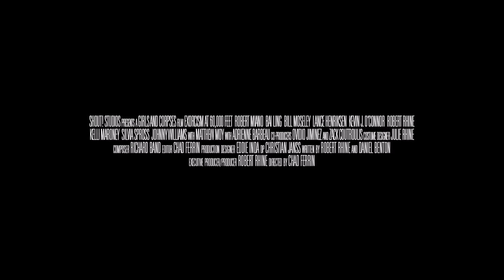EXORCISM AT 60,000 Feet (2020) Official Trailer |Robert Miano, Bai Ling | Horror Movie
Director: Chad Ferrin
Writers: Robert Rhine, Daniel Benton (co-writer)
Stars: Robert Miano, Bai Ling, Lance Henriksen

On the last flight of a transatlantic passenger airliner, a priest, a rabbi and the airline crew team together to save a plane from a pandemic of demonic possessions.

MovieTraxxx
P.O.Box 3662
Hampton VA 23663